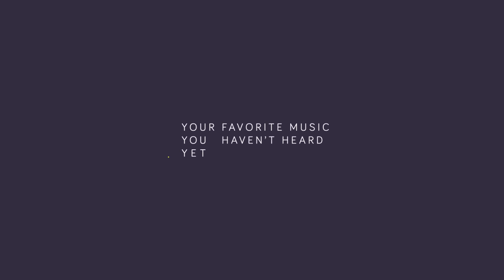The Chainsmokers ft. Charlee - Inside Out (Joe Mason Remix)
There are plenty of The Chainsmokers remixes out there it is definitely hard to stand out, but not for Joe Mason. He adds an amazing twist to Inside Out and I had to share it with you all. I hope you enjoy! :)